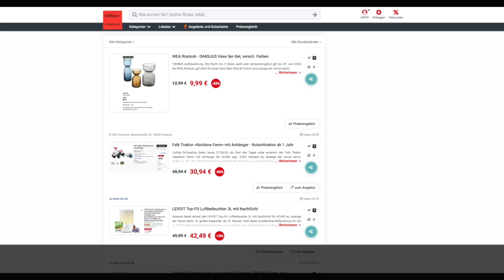Schnäppchen/Billiger des Tages 07.06.24 - Falk Traktor »Rainbow Farm« mit Anhänger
Heute ist Schnäppchen/Billiger des Tages - Falk Traktor »Rainbow Farm« mit Anhänger.